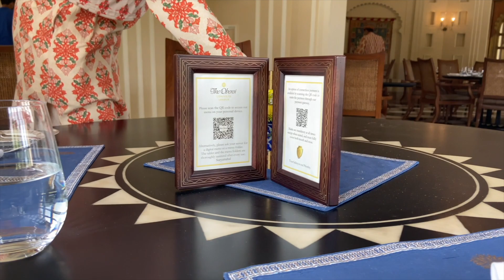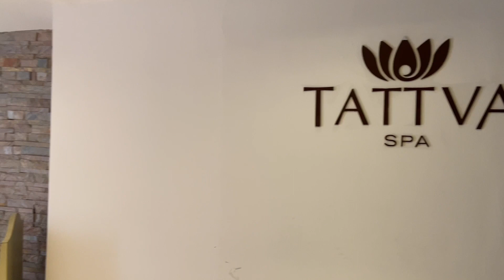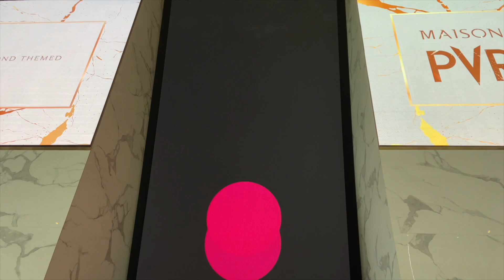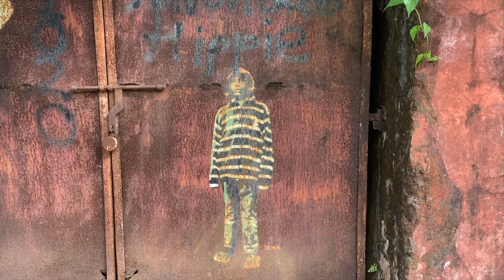Mother-Daughter Duo Exploring in 2021 I Recap 2021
We at Traveling with Tashan explored various destinations and are bringing to you a Recap of our experiences.

Checkout the amazing journey we had in 2021 and lots more to come in 2022.

A big Thank You to all our subscribers and viewers for their support in the year 2021. It wouldn't have been possible without you guys!